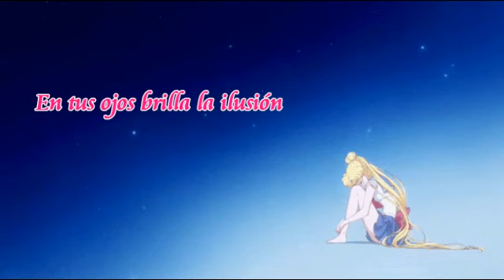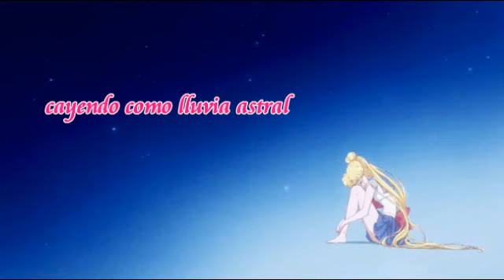SM Crystal OP2 ~New Moon ni Koishite~ Spanish Cover *TV size* ROCK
*Resubido* ¡Hola! Pues ya que tanto en twitter como aquí en Youtube hemos llegado a una nueva cifra de seguidores y suscriptores, les dejaré una probadita de la próxima canción que andaré compartiendo por aquí :)
Se trata del opening de la 3ra temporada de SM Crystal en una versión más movidona que corrió enterita a cargo del genialísimo MrLopez; acá pueden verlo en acción
A él todo mi agradecimiento por dejarme usar su pista y también como siempre, mi agradecimiento a Marianne por su ayuda con la adaptación, edición y video.

Y bueno, sin más espero que les guste. Cuando alcancemos los 68 mil suscriptores les compartiré la versión completa, que también ya está lista. Mientras tanto en mi página de facebook dejaré el mp3 para quien lo desee :) Link en la página principal del canal.

¡Saluditos y muchas gracias por el apoyo!